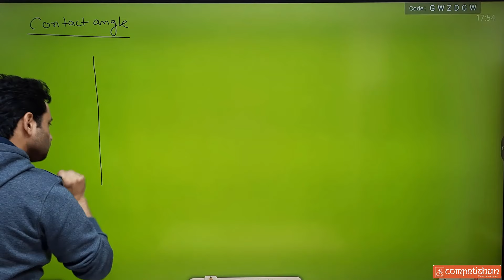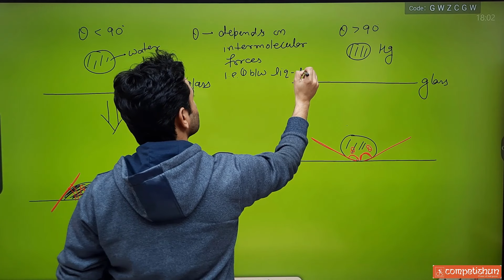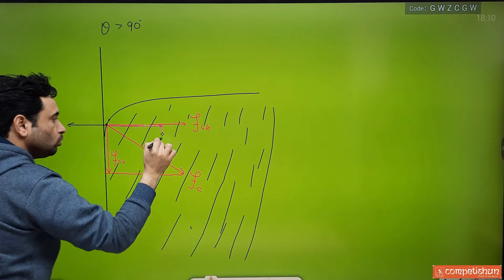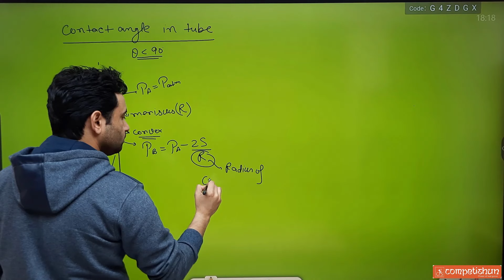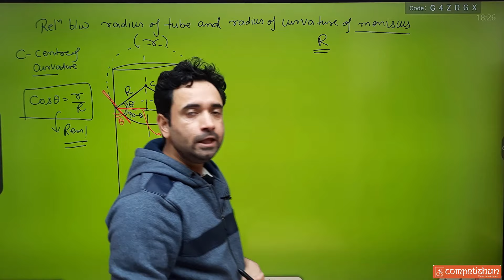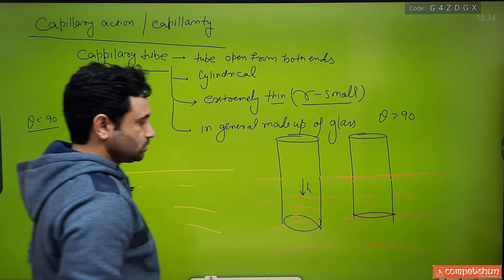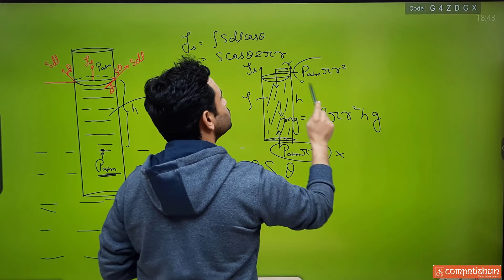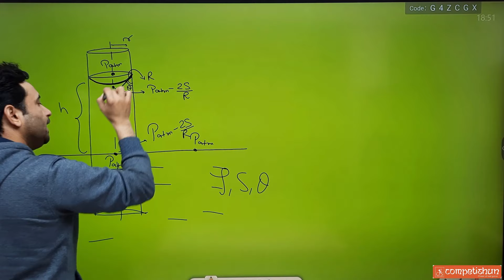3 Contact angle | Capillarity | Capillary action | Surface tension | IIT advanced | Physics 11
Force of surface tension | Advanced examples | Surface tension | IIT JEE main advanced
Topics covered in this lecture :

00:00 contact angle and its properties
01:17 : contact angle in different liquilds
04:49 : contact angle in droplets
09:27 : explaining adhesive and cohesive forces with diagram finding net force ?
 20:15 : conatct angle in tube
27:58 : Relation bet radius of tube and radius of curvature of manisus
35:29 : capillary action / capillarity (capillarity tube and its poroperties)
41: 40 :  exaplning capillarity tube with diagram  and examples
1:02:00 : question : in the given arrangement find radius if capliiary tube?
1:14:40 : if capillary tube have  insufffcient length then ...
1:16:40 : question : in the given arrangement find height will which liquild will rise
1:20:54: important note on  if capillary tube have  insufffcient length from above question
1:23:40:  in the previous questions  if length of capilary tube above watee is only 8 cm what will happens?
1:27 :30 : formulas related to  the insufficinet tubes